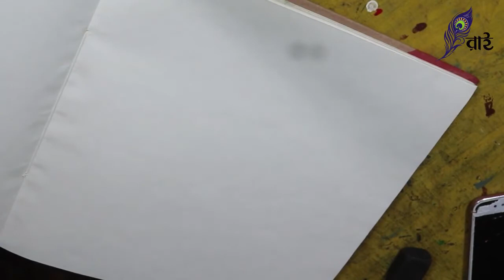How to draw Peacock boat for beginner step by step | By Kanai Balavadra Das | Rai Arts Academy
In this video i'm going to show you how to draw Peacock boat for beginner step by step